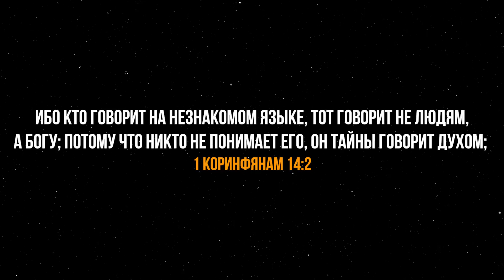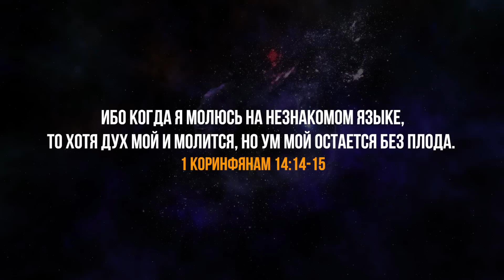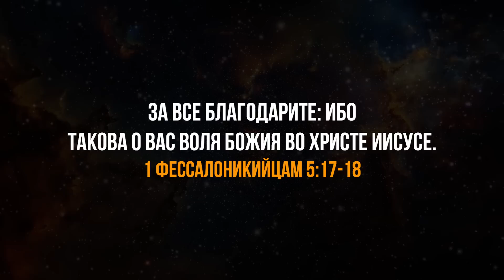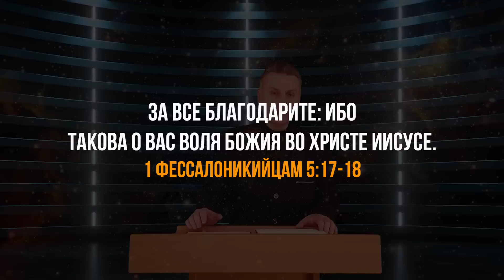Как научится молиться по 5 часов в день? Слушайте что сказал Бог! Последнее время Проповеди христиан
В мире, особенно в последнее время, существует очень много трудностей для христиан. Поэтому настоящий христианин (мудрая дева, Невеста Иисуса Христа) должен прикладывать много усилий для того, чтобы восхититься, когда будет восхищение церкви, вознесение.
В этой христианские проповеди вы услышите о том, как научится молиться по 5 часов в день. Эта христианская проповедь поможет вам понять важность длинной молитвы.
👉 Смотрите другие видео: проповеди христианские на этом канале
🔴Вы можете поддержать нас финансово:
🔸ПриватБанк:
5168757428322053  UA   (гривна) (IVAN HUMENIUK)
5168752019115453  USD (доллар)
➤ Проверка своей готовности к восхищению церкви (мудрая дева ли ты?):
"огненный клипарт" PNG разработан 七七的7, из Pngtree.com
"Световой эффект" PNG разработан sang, из Pngtree.com
"светлый" PNG разработан 七七的7, из Pngtree.com